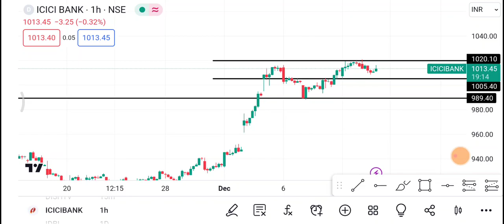13 December ICICI Bank Share | ICICI Bank Share latest news News | ICICI Bank Share price today news